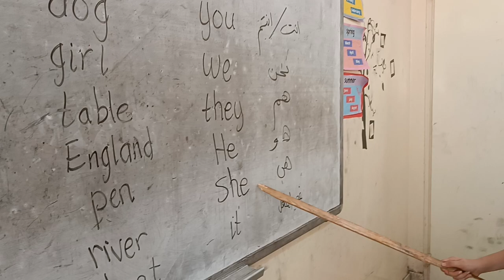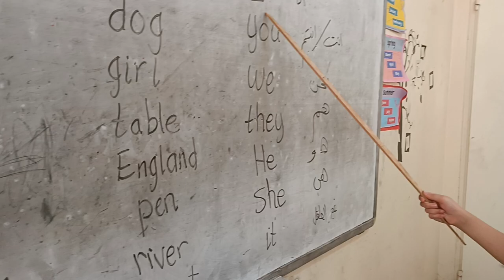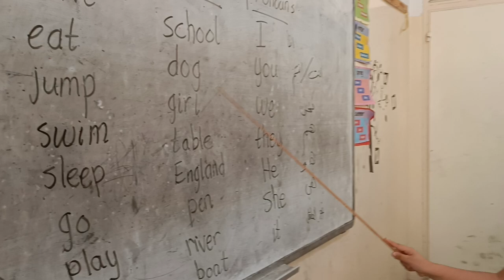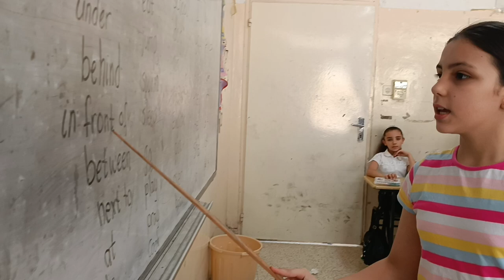فعاليات النادي الصيفي .الصف الخامس Reading